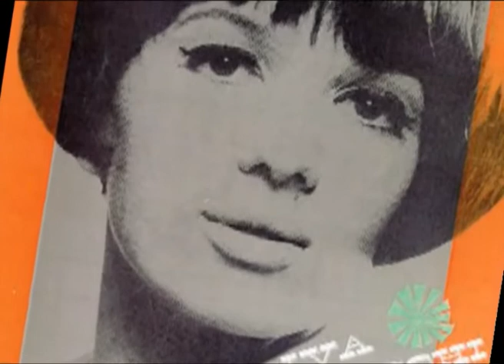La storia del Festival di Castrocaro!! Da Morandi a Laura Pausini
La storia per immagini del festival dei talenti! Un'incredibile rassegna di personaggi entrati ormai nel cuore dei telespettatori ed ascoltatori italiani!
Cosa aspettate a vivere il sogno?
Da Gianni morandi a Laura Pausini, la storia della musica italiana è a Castrocaro!